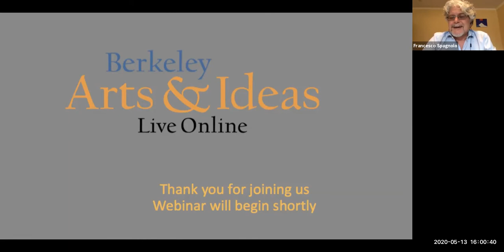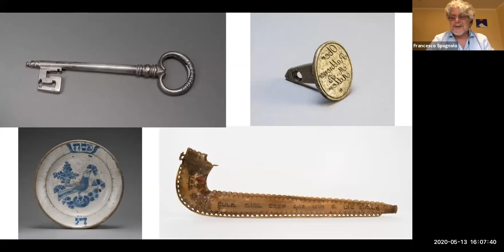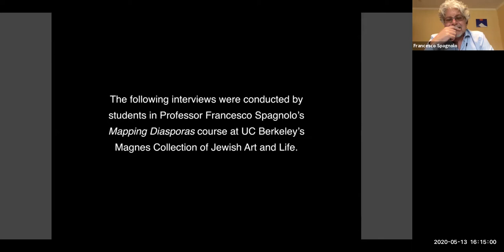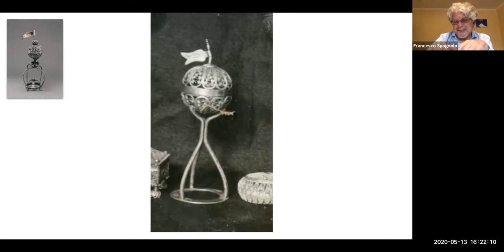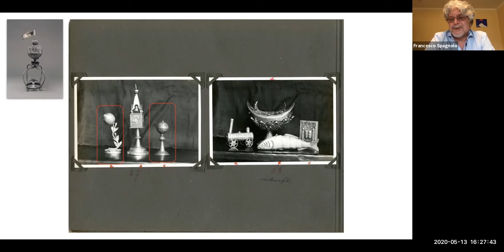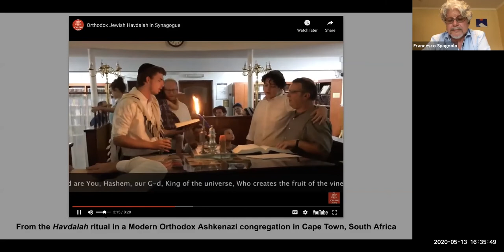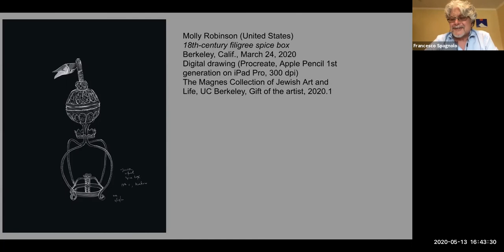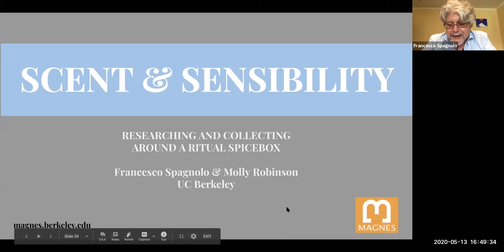Scent & Sensibility: Researching and Collecting around a Ritual Spice Box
Francesco Spagnolo (Curator, The Magnes) and Molly Robinson (Graduate Student, Folklore) discuss their research about a ritual spice box recently displayed by The Magnes, how exhibitions can serve as “archives,” and the meanings of ritual (including the ritual of “collecting”) in a time of social distancing.
This program is presented by UC Berkeley College of Letters & Science, Division of Arts & Humanities as part of the Arts & Ideas Live Online! series.
magnes.berkeley.edu